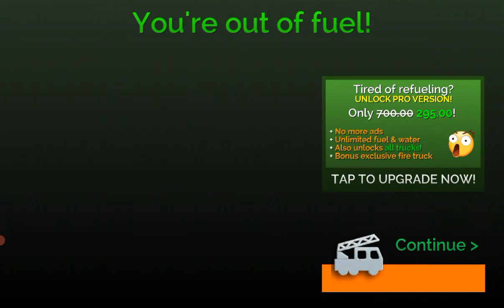You're out of fuel!